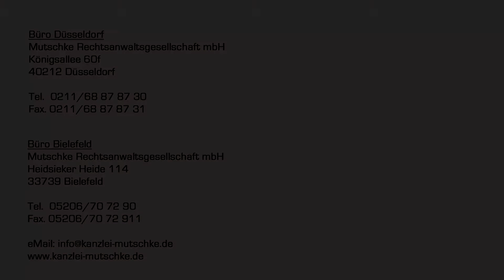Frauenparkplätze: Dürfen eigentlich Männer auf diesen parken? | Rechtsanwältin Nicole Mutschke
Heute geht es mal um eine Frage für die Frauen, und zwar kennt das bestimmt jede Frau: Ihr fahrt ins Parkhaus und seid froh, extra für uns geschaffene Parkplätze zu haben, aber wie so oft parken gerne auch Männer auf diesen. Aber dürfen Männer überhaupt auf Frauenparkplätzen parken? In meinem Video erfahrt Ihr die Antwort.

▬ Nicole Mutschke -Über mich ▬▬▬▬▬▬▬▬▬▬▬▬
Als Rechtsanwältin arbeite ich als Rechtsexpertin oft mit den Medien zusammen. Der ein oder andere kennt mich vielleicht aus dem Fernsehen z.B. ZDF, RTL, SternTV, ntv, WDR, BILD, Handelsblatt etc. Dort bin ich regelmäßig zu Gast bei "Hier & heute" (WDR), "SternTV" (RTL), "Guten Morgen Deutschland" (RTL) etc. Aber auch in Print-Medien berate ich oftmals zu rechtlichen Themen.

 ▬ Mein Kanal ▬▬▬▬▬▬▬▬▬▬▬▬
Auf diesem Kanal findest Du rechtliche Tipps und Erklärungen, aus den Bereichen Social Media-Recht, Verbraucherschutz, Unternehmensrecht und rechtliche Alltagsfragen.
Hast Du Fragen oder Anregungen zu meinen Rechtstipps? Oder möchtest Du ein bestimmtes Thema einmal als Rechtstipp sehen? Ich freue mich auf Dein Feedback!

Auf facebook bekommst Du immer aktuelle Infos zu spannenden Themen und zu unserer Kanzlei und von mir persönlich. Wir betreuen auch viele Facebook-Gruppen zu verschiedenen Themen. Schau doch einfach mal vorbei.

Fotos & Videos von mir, nicht immer ganz dienstlich. Wenn Du mich also auch privat etwas kennenlernen möchtest, kannst Du mich auch auf Instagram finden.

Euer Recht in maximal 1 Minute!
Auf TikTok beantworte ich in maximal 1 Minute rechtliche Fragen der User. Einige der Videos poste ich auch hier auf YouTube in der Playlist „Recht erklärt in einer Minute“
Du findest mich unter: @nicolemutschke

▬ anwalt.de ▬▬▬▬▬▬▬▬▬▬▬▬
Besuche mich doch auch einmal auf anwalt.de. Dort findest Du u.a. jede Menge Rechtstipps, sowohl in schriftlicher Form als auch in Form von Videos.

Infos mal kurz mal klein, packen wir in unseren Twitter-Channel rein.

Fotos & Videos von mir uns der Kanzlei findest Du auch auf unserem Pinterest-Channel:

Infos zur Kanzlei und zu unserem Kanzleileben sowie interessante Themen findest Du auch auf unserem LinkedIn-Kanal:

▬ Unsere Website  ▬▬▬▬▬▬▬▬▬▬▬▬
Auf unserer Website findest Du einen Überblick über unsere Tätigkeitsgebiete und jede Menge Infos zu den einzelnen Bereichen. Wir würden uns freuen, wenn Du einmal vorbeischaust!

Mutschke Rechtsanwaltsgesellschaft mbH
Kanzlei Düsseldorf
Königsallee 60 f
40212 Düsseldorf

Telefon: 0211 – 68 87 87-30
Telefax: 0211 – 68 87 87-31

Kanzlei Bielefeld
Heidsieker Heide 114
33739 Bielefeld
Bielefeld(at)kanzlei-mutschke.de